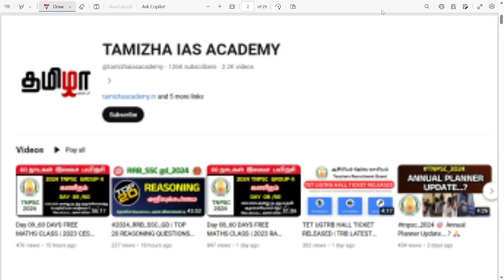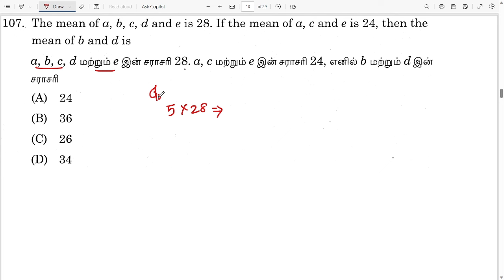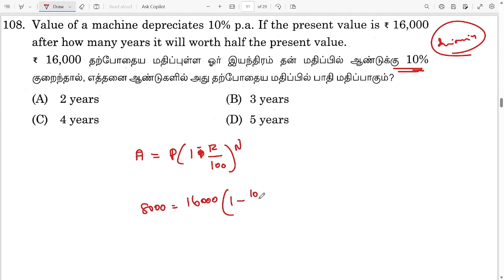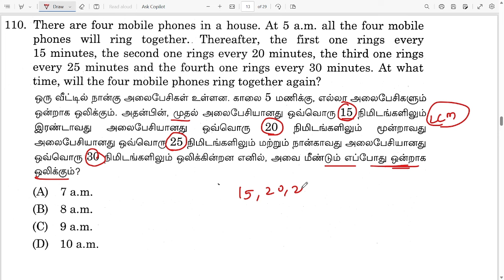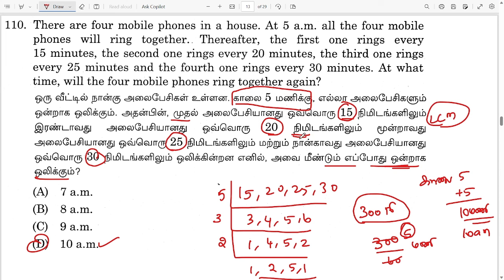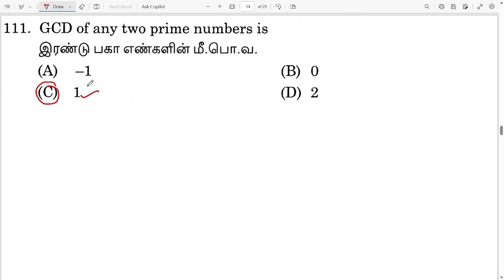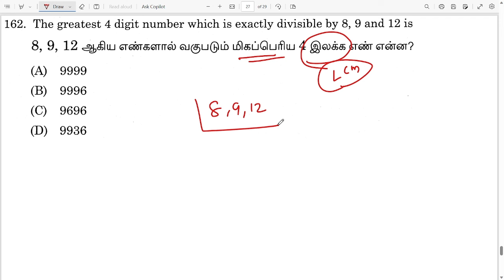Day 40 | TNPSC MATHS FREE CLASS | 2022 TNPSC ADGS MATHS PREVIOUS YEAR QUESTION PAPER